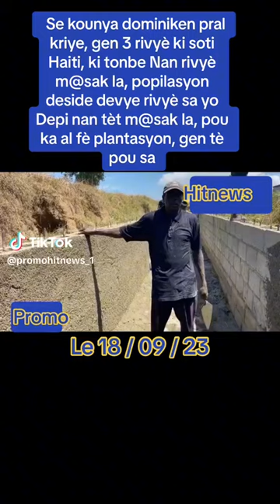Nou live Wanament sou Kanal la. Popilasyon an di yo pap kanpe